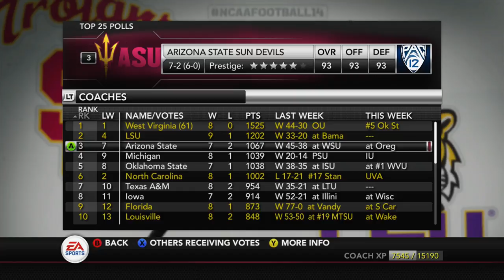NCAA Football 14: Online Dynasty - E202 | S7G9 vs Washington State Cougars(Conference Game)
This episode showcases some highlights from season 7 game 9 vs the Washington State Cougars(PAC 12 Conference Game). Show some highlights from the game and then I'll show all the other game scores from the other members of the online dynasty for this week.

Dynasty Rules:
Difficulty: Heisman